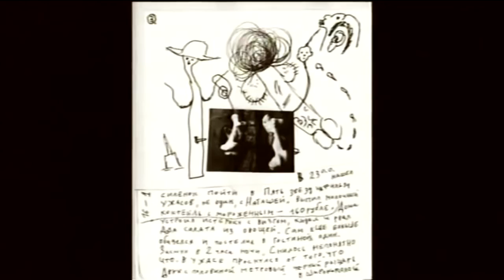ARTE: Tracks - PAHOM (2009)